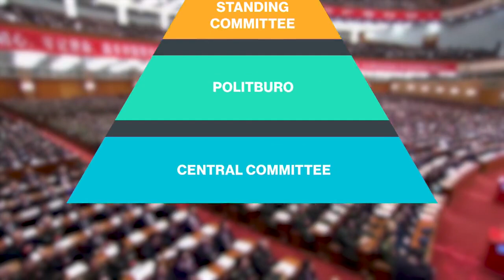Xi’s Next Power Play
The 20th Chinese Communist Party National Congress that begins October 16th is perhaps the most important one in decades. President Xi Jinping undoubtedly will secure a precedence-defying third consecutive term as Communist Party General Secretary, but there’s much more at stake for the next generation of Chinese leaders underneath Xi. Bloomberg's Chief North Asia Correspondent Stephen Engle with more.